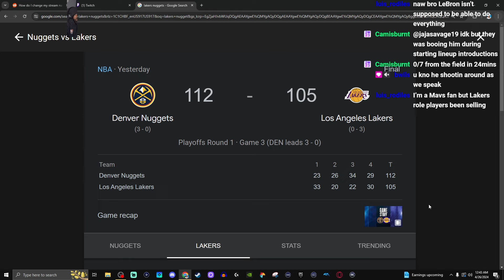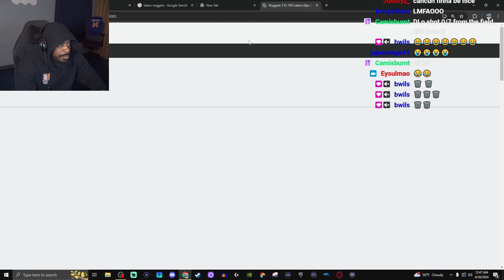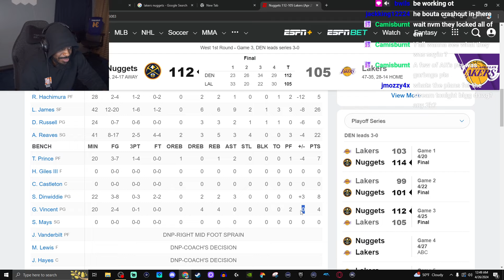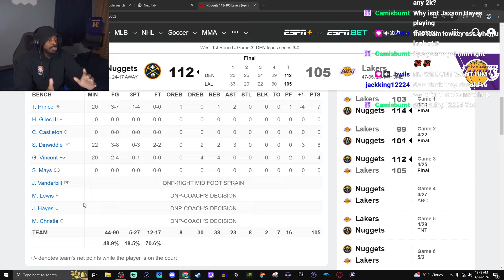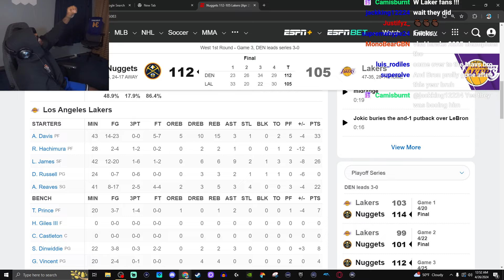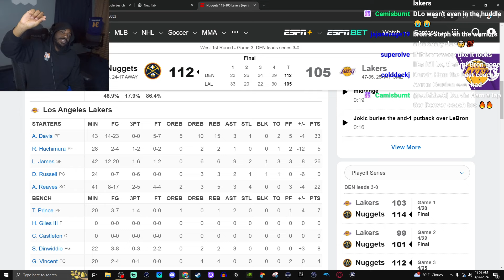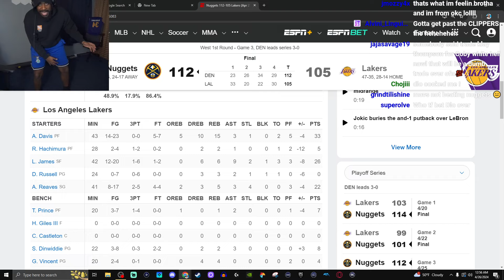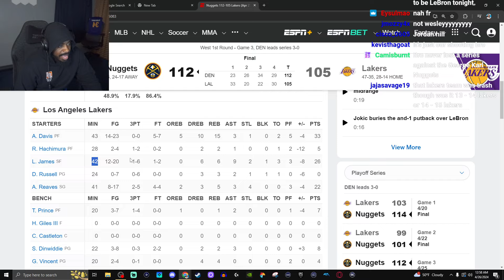It's over, Lakers.